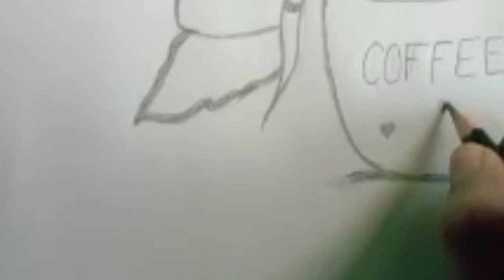how to draw /coffee cup with beautiful butterfly 🦋/ Tp minnu's vlog